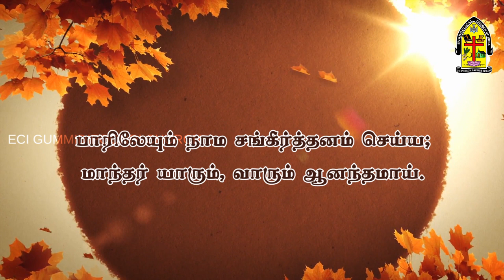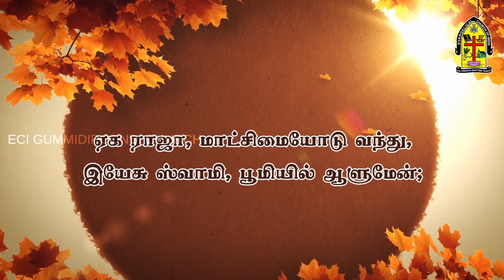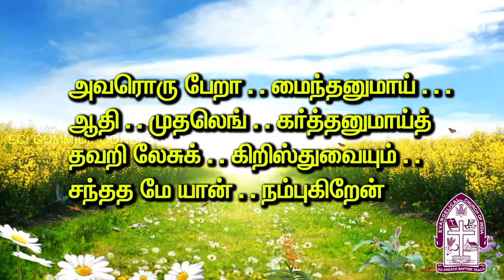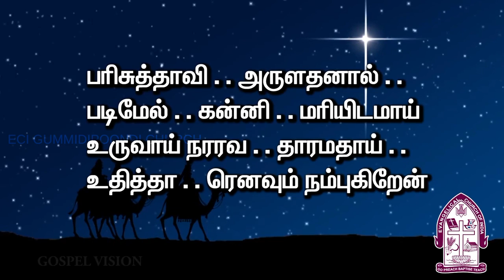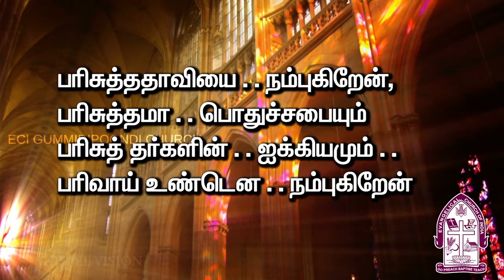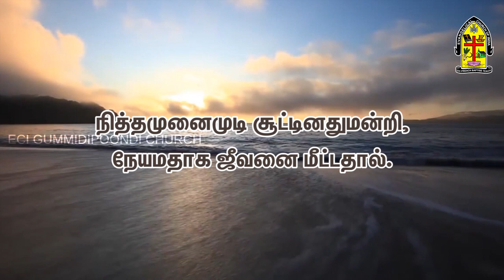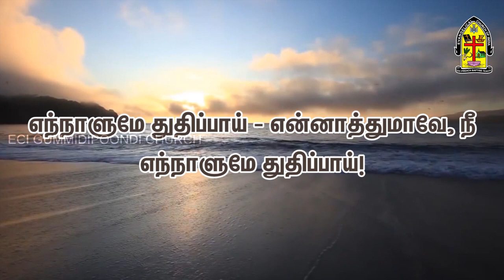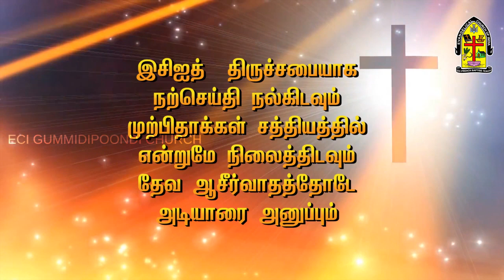ஞாயிறு ஆராதனை | Sunday Service | 21st June 2020 | ECI Church | Sermon By: Rev. Jeba Nesakumar.